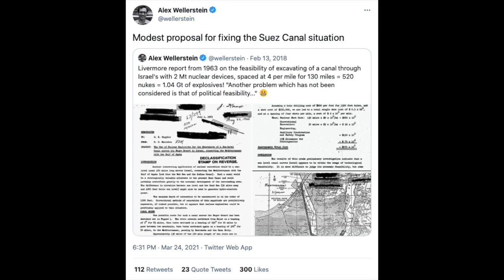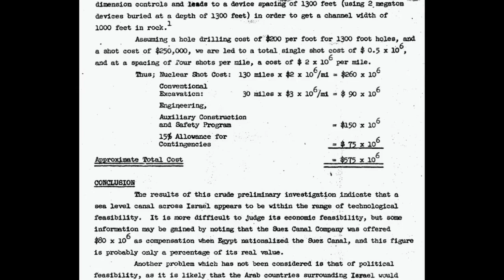US plans for an alternative Suez Canal through Israel using 520 nuclear bombs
A declassified memorandum reveals a 1963 US plan to create an alternative to the Suez Canal.
It would have excavated more than 160 miles through Israel's Negev desert with nuclear bombs.